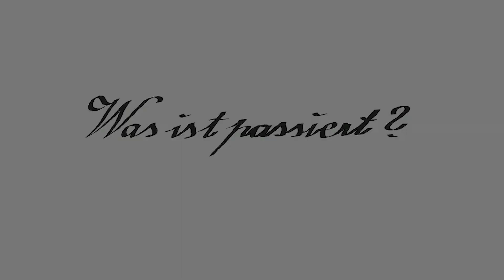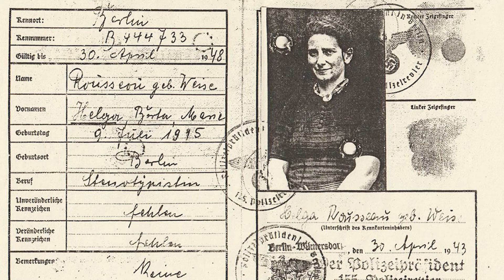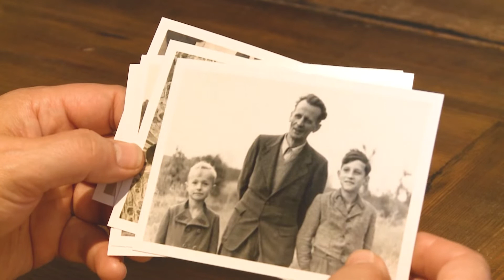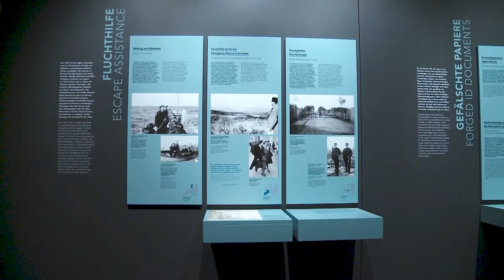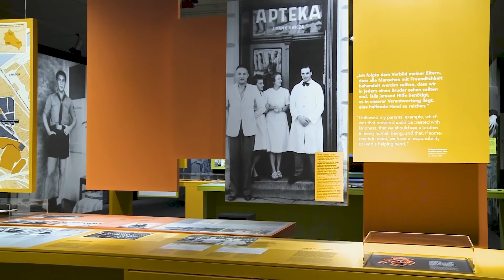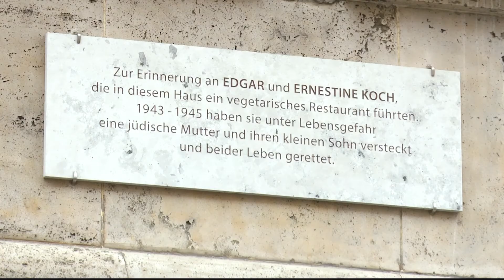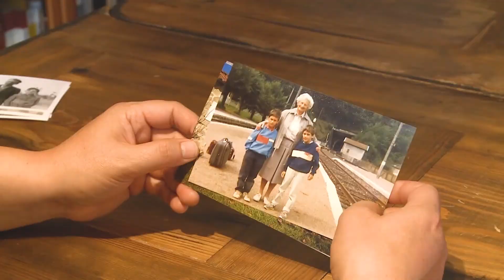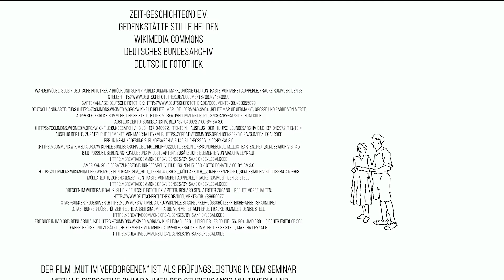Mut im Verborgenen. Die "Stillen Helden"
Der Film erscheint im Rahmen der Filmreihe "Stolpersteine - Filme gegen das Vergessen" des Studiengangs Multimedia und Autorschaft und erzählt die Geschichte der Stillen Helden Ernestine und Edgar Koch aus Halle, die während der NS-Zeit gemeinsam mit anderen Retter*innen eine jüdische Mutter und ihren Sohn bei sich versteckten. Der Filme wurde von Meret Aupperle, Frauke Rummler und Denise Stell produziert.